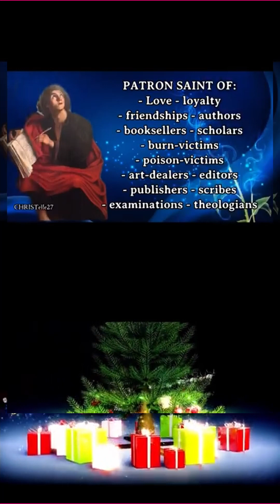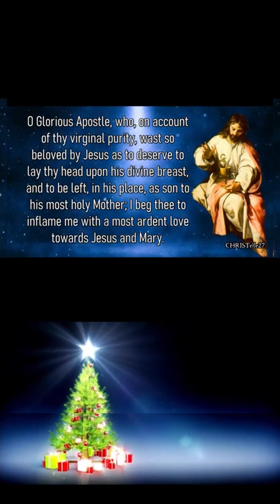Feast of St John Apostle and Evangelist | 27 Dec 2023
- St. John is the patron saint of love, loyalty, friendships, and authors.